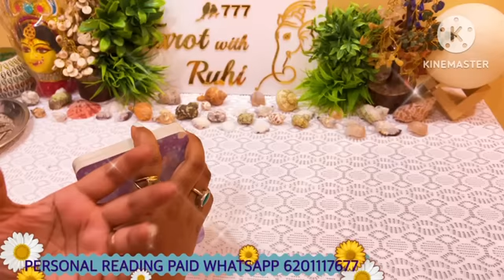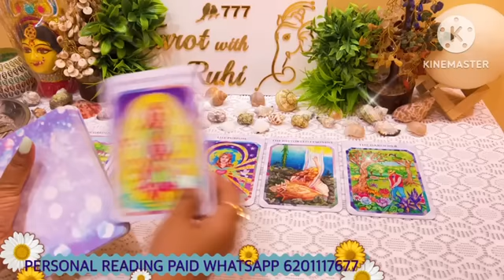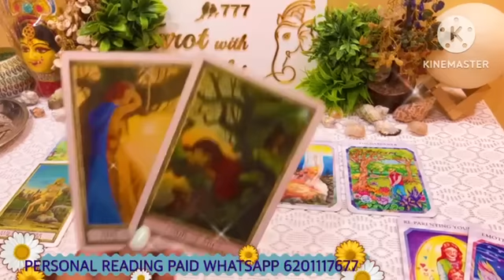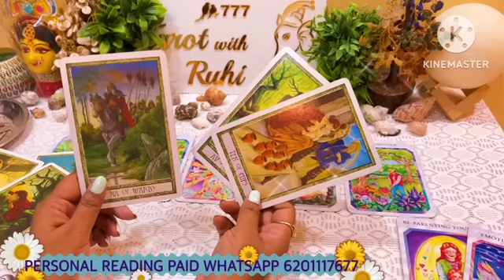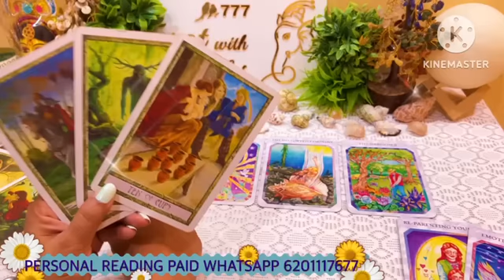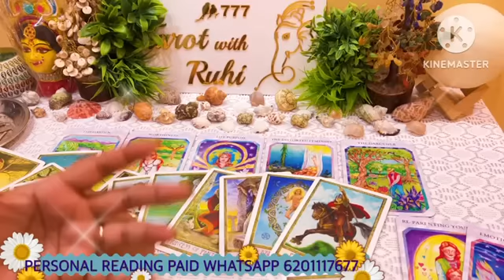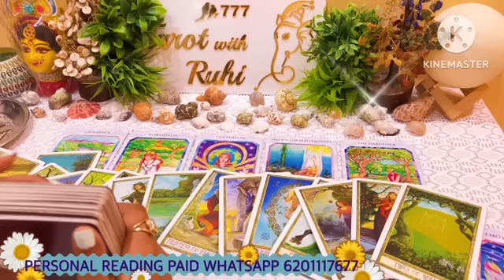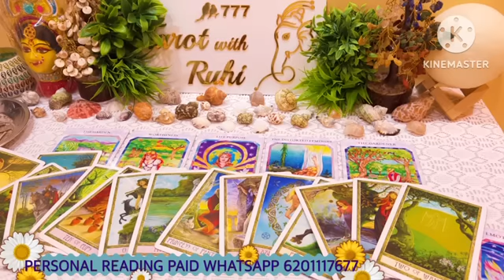NOT ACCEPTED 😱 SEXUALLY WO AAJ RAAT SONE SE PEHLE KYA SOCH RAHE HAIN - HINDI TAROT READING TIMELESS